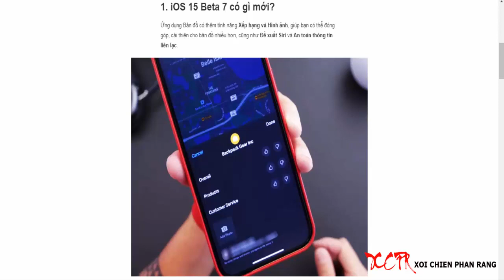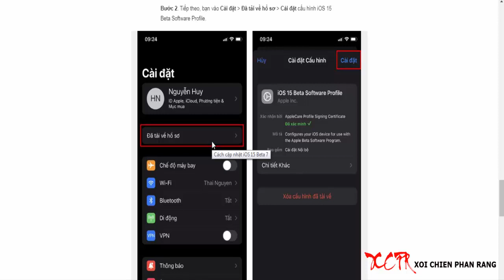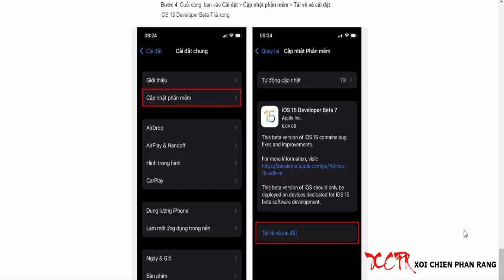Cách cập nhật iOS 15 Beta 7 mới cho iPhone giúp bạn khả năng bảo mật khi duyệt web - Mẹo vặt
iOS 15 Beta 7 đã được Apple phát hành đến rộng rãi người dùng iPhone và cộng đồng các nhà phát triển. Với iOS 15 Beta 7 mới này, Apple ghi chú là sửa những lỗi còn tồn tại ở bản beta trước cũng như hoàn thiện bản cập nhật. Sau đây là cách cập nhật iOS 15 Beta 7 cho bạn.